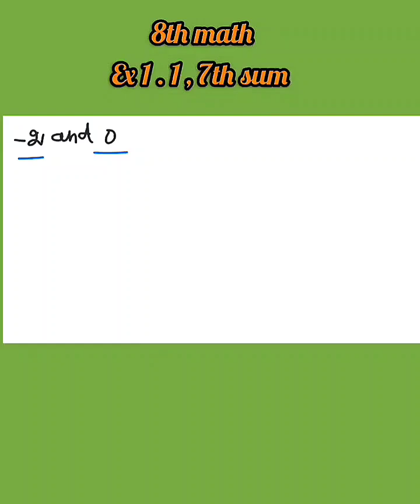8th math ex 1.1 ,7th sum / 1st midterm important